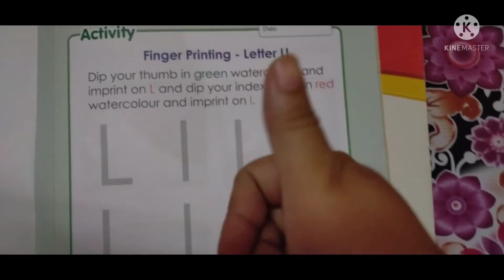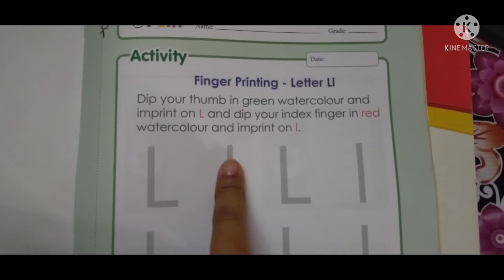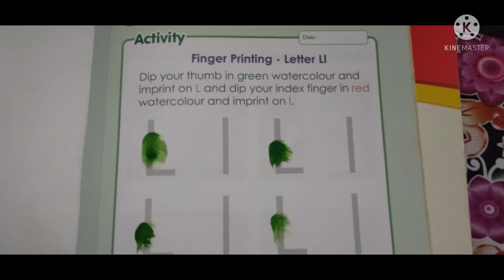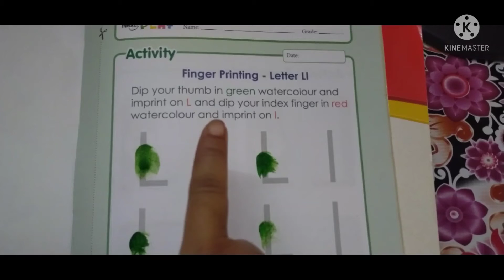October 4, 2021